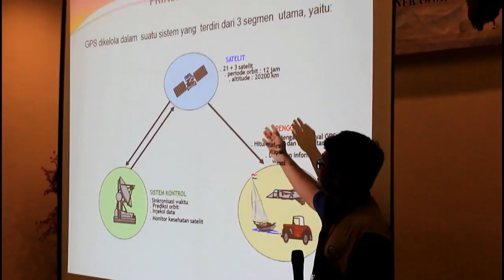Topography GNSS RTK, TS & Data Processing. Makassar. sampai berjumpa kembali. di January 2020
Jadwal Reguler bisa dilihat di Facebook, permintaan inhouse training. 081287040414.
Topography GNSS, BIM Revit, Civil3D, SAP2000, Etabs, Staadpro, Drone Mapping, Drone Video, dan lain-lain.